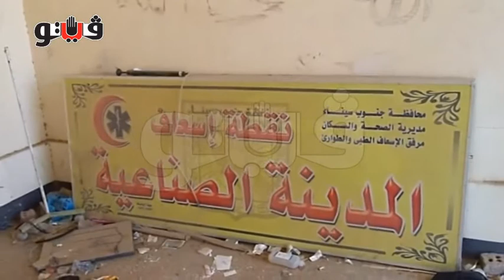المنطقة الحرفية بطور سيناء معدومة الخدمات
رغم مرور ما يقرب من 15 عاما على إنشاء المنطقة الحرفية على أطراف مدينة طور سيناء عاصمة محافظة جنوب سيناء، ووجود ما يقرب من 200 أسرة بالمنطقة إلا أنها مازالت خارج نطاق الخدمة وتفتقد لكثير من الخدمات، فلا مكان لوجود مخابز ومدارس ومواصلات ووحدات صحية ونقطة شرطة ونقطة حماية مدنية، أو أي وسيلة للترفيه بخلاف ملعب خماسي يتيم، ناهيك عن المياه التي تأتي من حين لآخر.